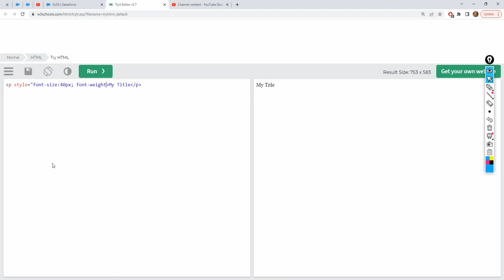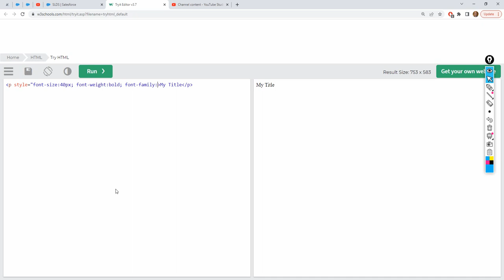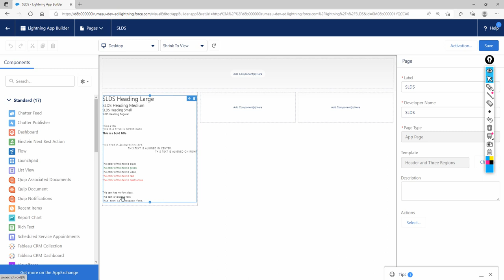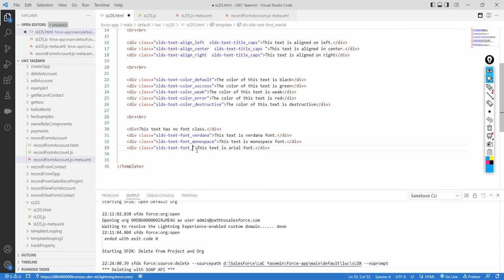Salesforce Lightning Design System 05 | Text Font